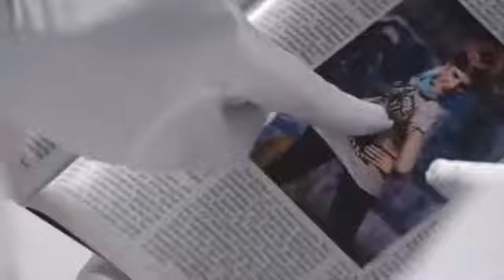20 4 The Voca People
Time signature-3 or 4